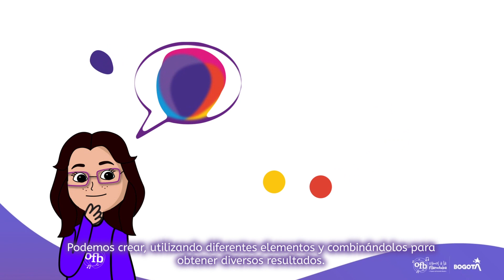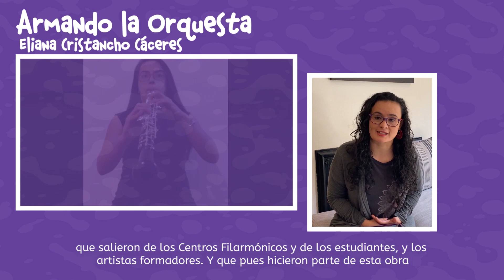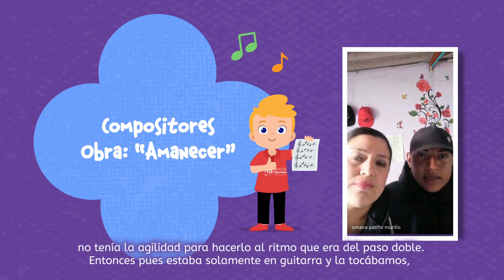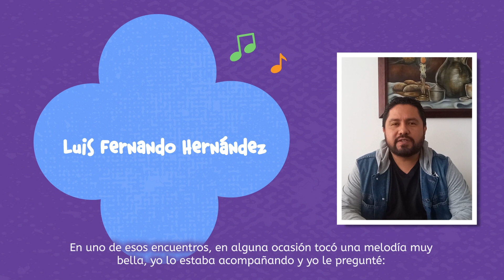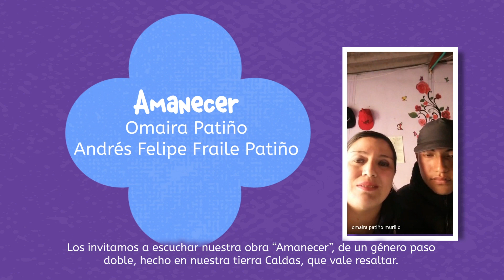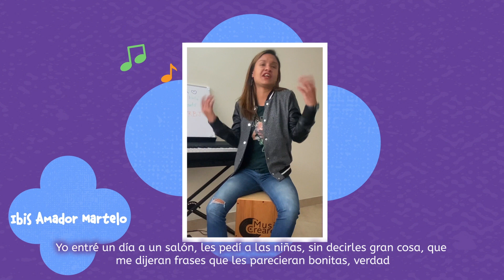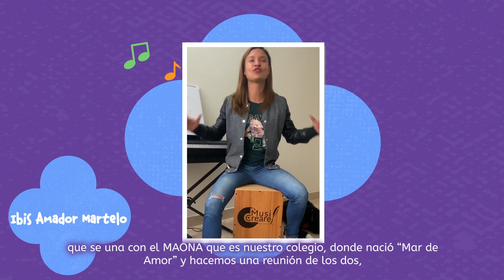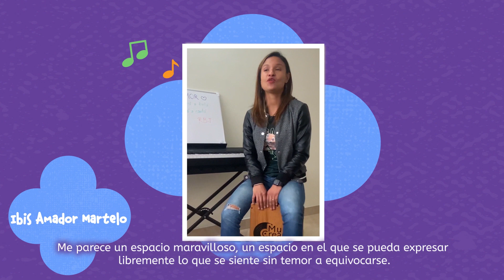Encuentro Filarmónico de Creación | Proyecto de Formación Musical - Filarmónica de Bogotá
El Proyecto de Formación Musical de la Orquesta Filarmónica de Bogotá, presenta su espacio de EncuentrosFilarmónicos, una agenda llena de actividades virtuales para todos y todas.

Con este video, disfrutaremos del evento central de la semana de Encuentros de Creación, conoceremos maravillosas experiencias de Creación en el Aula y disfrutaremos del estreno de obras compuestas por los estudiantes de diversas instituciones de nuestra ciudad, que participan en el Proyecto de Formación.